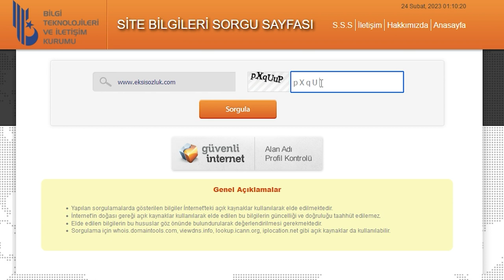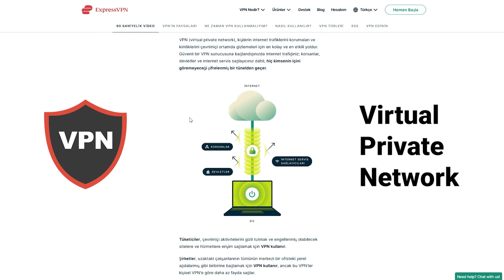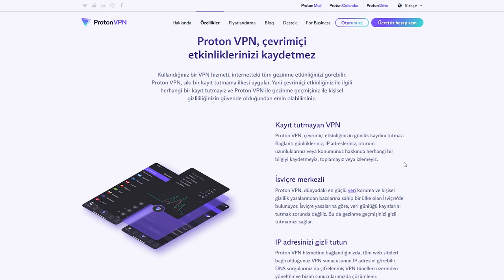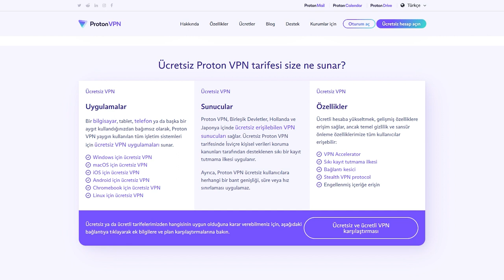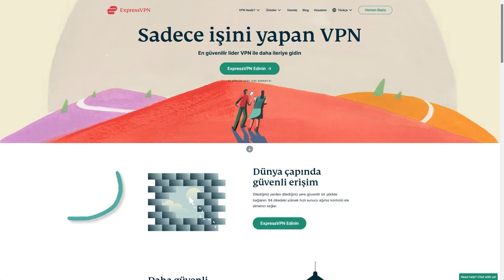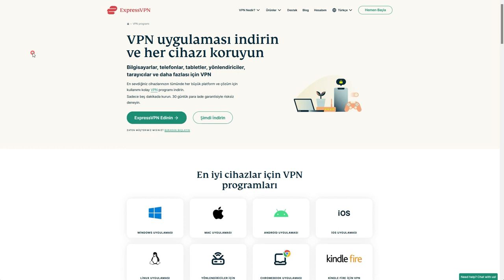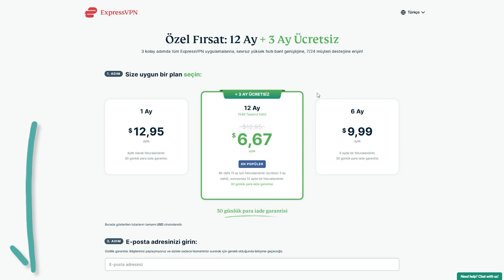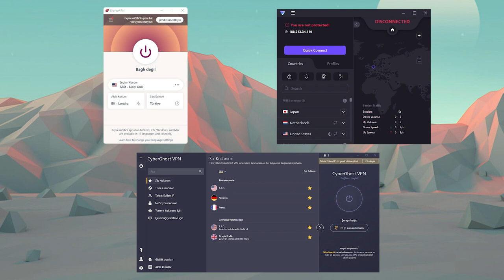EKŞİSÖZLÜK'E VPN İLE NASIL GİRİLİR? 🟢🔐 Ekşisözlük için En İyi 3 VPN Önerisi✅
Bugünkü videomuzda ekşisözlük'e VPN kullanarak nasıl girilir sorusunu yanıtlayacağız ve ekşisözlük için biri ücretsiz diğer ikisi ücretli olmak üzere en iyi 3 VPN önerisinde bulunacağız.

EKŞİSÖZLÜK'E VPN İLE NASIL GİRİLİR BÖLÜMLER:
00:00 Giriş
00:53 VPN kullanarak Ekşisözlük'e Giriş
01:46 Ücretsiz VPN vs Ücretli VPN
02:13 ProtonVPN
04:12 Cyberghost
05:23 ExpressVPN
07:17 Özet ve sonuç

İnternet özgürlüğümüzün ağır yaralar aldığı bu günlerde son darbeyi de ekşisözlük aldı. Türkiye'nin belki de en önemli online platformu olan ekşisözlük BTK tarafından yasaklandı ve Türkiye'de yaşayan insanlar şu anda ekşisözlük'e erişemiyorlar. Ekşisözlük'e getirilen bu erişim yasağınıı aşmanın en kolay ve en güvenilir yolu ise VPN kullanmak. Ama burada da karşımıza iki ihtimal çıkıyor. Ücretsiz VPN uygulamaları ve ücretli VPN uygulamaları.⭐

Ücretsiz VPN uygulamaları kullanarak Ekşisözlük erişim yasağını aşabiliyoruz. Ama VPN kullanmamızın tek sebebi ekşisözlük'e erişmek olmadığı için, internetteki her hareketimiz ISS'ler tarafından takip edildiği için ve sık sık sosyal medya sitelerine yavaşlatma uygulandığı için sadece ücretsiz VPN önerisinde bulunup geçmeyeceğiz. Aynı zamanda gizlilik ve güvenlik konusunda da kafamızda asla soru işareti bırakmayacak premium sınıf VPN önerilerinde bulunacağız.⏬

İlk ücretsiz VPN tavsiyemiz ProtonVPN. Bu VPN ücretsiz VPN'ler arasında en masum olanlardan biri. İsviçre merkezlidir, bant genişliği sınırlaması uygulamaz, idare eder seviyede hızlara izin verir, kayıt tutmama politikasına sahiptir. Aynı zamanda askeri düzeyde şifreleme, DNS ve IP sızıntı koruması, ayrık tünelleme ve otomatik Kill Switch gibi güvenlik önlemine de sahip.

Ekşisözlük için VPN önerilerimizdden diğeri ise uygun fiyatlarıyla ama gizlilik ve güvenlik konusunda çok daha başarılı olan Cyberghost. Bu VPN dünya çapında 90 ülkede 7.000’den fazla sunucuya sahip, tek üyelikle 7 eşzamanlı bağlantıya izin verir. ExpressVPN kadar olmasa da hız konusunda tatmin edicidir. Kişisel verilerinizin kaydını tutmaz, askeri düzeyde şifrelemeye sahiptir ve DNS ve IP sızıntı korumasıyla beraber gelir. 45 günlük para iade garantisi ve indirimli fiyatlardan Cyberghost'a erişmek için bu linki kullanabilirsiniz 🔥

Hem ekşisözlük'e nasıl girilir hem de internette tam anlamıyla nasıl anonim olabilirim sorusunun en iyi karşılığı ise ExpressVPN'dir. British Virgin Adaları merkezli olan bu VPN dünyanın en hızlı ve en güvenli VPN uygulamasıdır. Kayıt tutmama politikası dünyanın basşlıca bağımsız denetim şirketlerinden biri olan PwC tarafından denetlenir. 94 ülkede 3000'den fazla sunucuya sahiptir, 256 bit AES şifreleme kullanır, otomatik bağlantı kesici yani Kill Switch özelliğine, ayrık tünelleme özelliğine ve Lightway gibi performans/güvenlik odaklı bir protokole sahiptir. Tek üyelikle 5 cihazınızı birden kullanabilirsiniz.

Evet, ekşisözlük erişim yasağını aşmanın en güvenli ve gizlilik dostu yöntemi VPN kullanmak. Siz de size uygun olan VPN tavsiyemizi seçip hem ekşisözlük'e giriş yapabilir hem de diğer bütün erişim engellemelerini ya da internet yavaşlatmalarını VPN'ler sayesinde aşabilirsiniz.